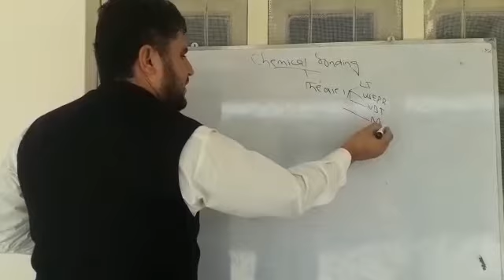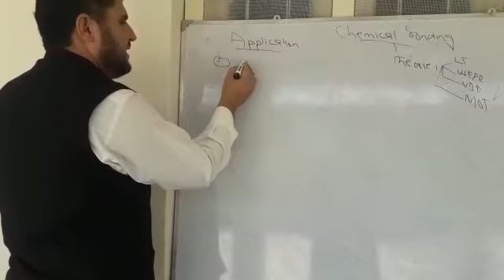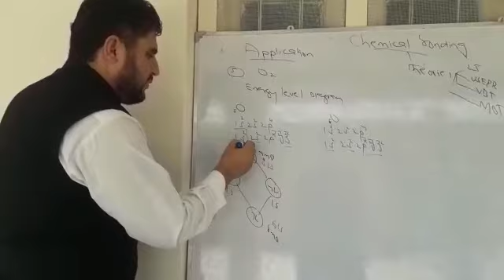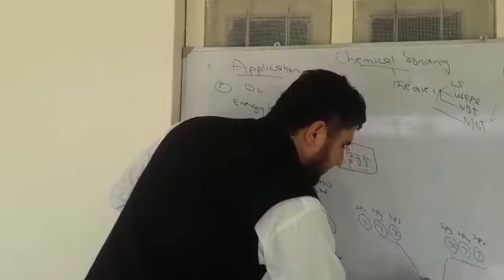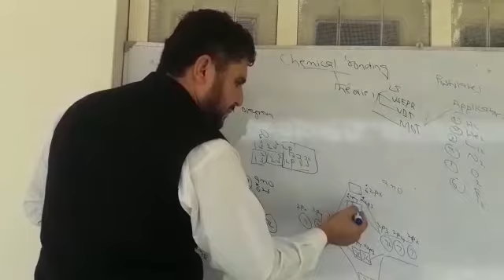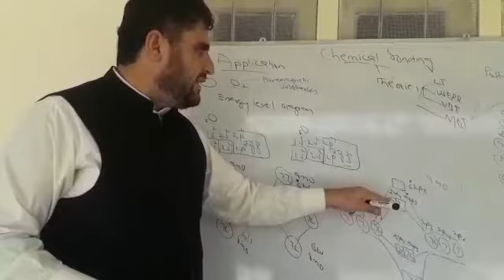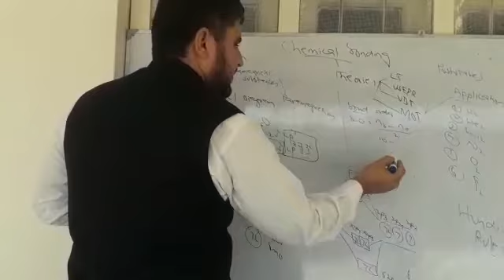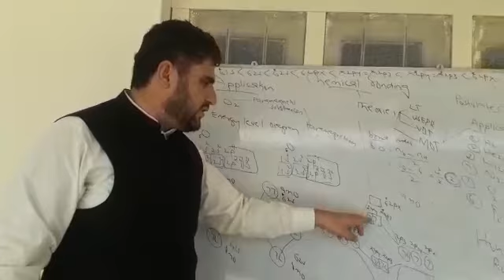Lecture 25 Chemistry I Chemical bonding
Chapter 3 by Jahangir Khan